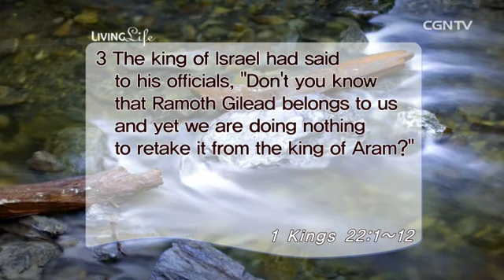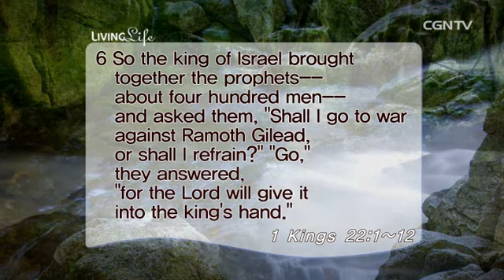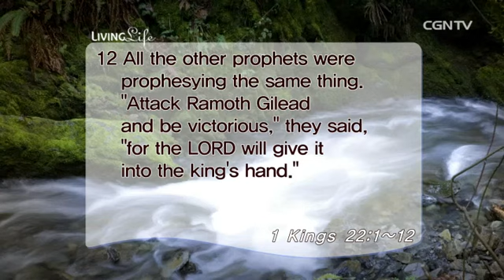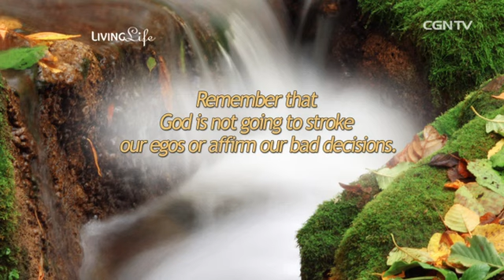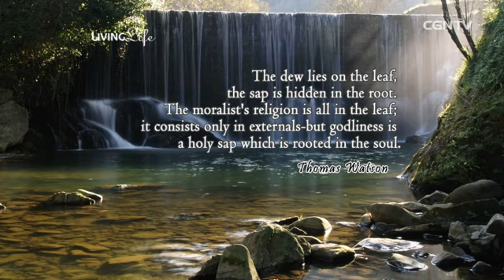[Living Life] 05.25.2015 Heeding God’s Warning and Word (1 Kings 22:1~12)